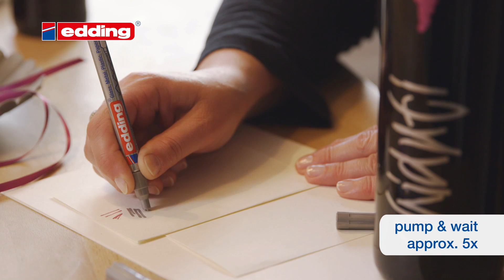Decorating glass wine bottle with edding gloss paint markers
A decent bottle of wine is always a good idea for a gift. Why do not make it personal and give it a hand-lettering decoration with the edding gloss paint markers? Choose either the 780, 751 or 750 with different nibs depending on the planned motif. Edding paint marker´s opaque ink provides good coverage and is perfectly durable. They are also quick-drying and smudge-proof. To get in touch with the edding paint markers follow the